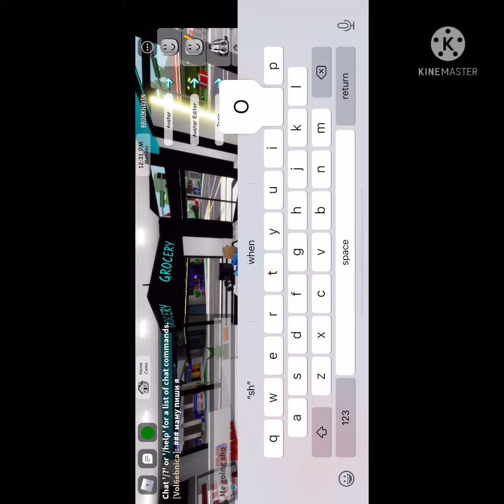Brookhaven look how I eat spicy chips and my diary 2021